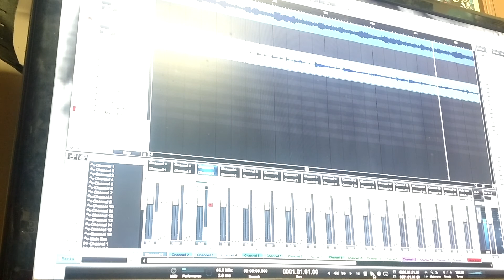New song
First song new group